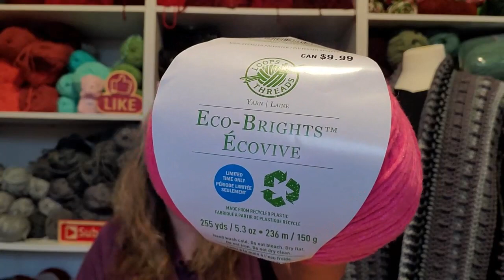Movie Marquee Blanket Challenge Jan Week 2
Sandy Clark
                                           Nanaimo, BC
                                              V9R 6X6